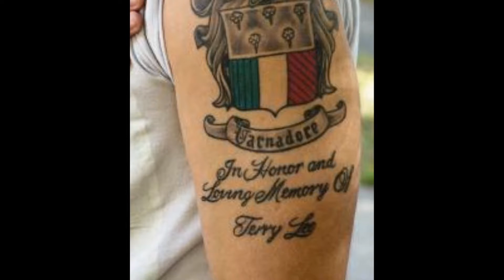Never forgotten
A Son, Husband, Brother. A tribute to Terry Lee.